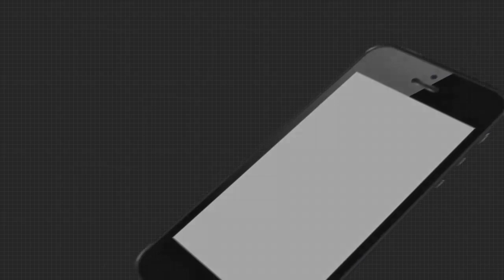ଅରୁଣ ସାହୁଙ୍କ ଇସ୍ତଫା ଦାବି କଲା ନୟାଗଡ଼ ଜିଲ୍ଲା କଂଗ୍ରେସ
ନୟାଗଡ଼ର ବହୁଚର୍ଚ୍ଚିତ ପରୀ ହତ୍ୟାକାଣ୍ଡ ଘଟଣାରେ ମନ୍ତ୍ରୀ ଅରୁଣ ସାହୁଙ୍କ ଇସ୍ତଫା ଦାବି କଲା ନୟାଗଡ଼ ଜିଲ୍ଲା କଂଗ୍ରେସ.